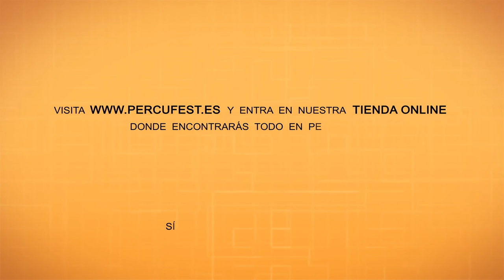Eric Whitacre.- Sleep Ensemble Alumnado PercuFest 2016 dirigido por Aarón Cristófol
El alumnado PercuFest 2016 interpreta Sleep de Eric Whitacre dirigidos por el profesor Aarón Cristófol.

¿Quieres participar en nuestro Festival en futuras ediciones?